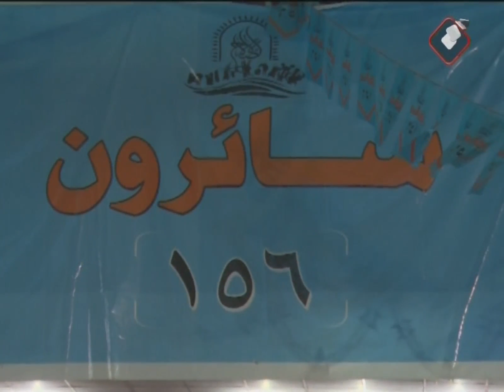المهرجان المركزي لتحالف سائرون في المحافظات العراقية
قناة الرشيد الفضائية هي قناة عراقية تبث برامجها السياسية والمنوعة وايضاً الاخبار المحلية والعربية من بغداد على التردد 12360 نايل سات .

يمكنكم متابعتنا عبر مواقع التواصل الاجتماعي :
تليكرام :